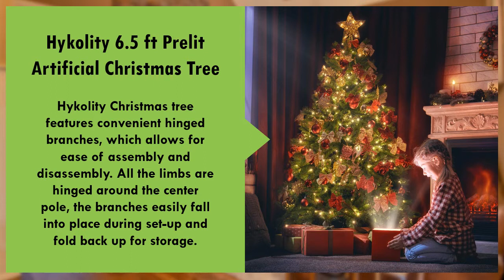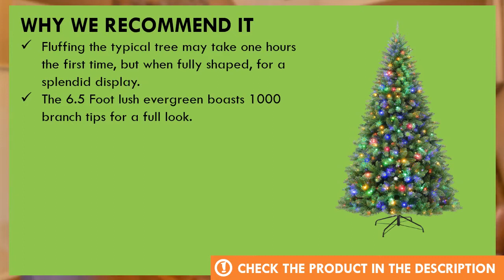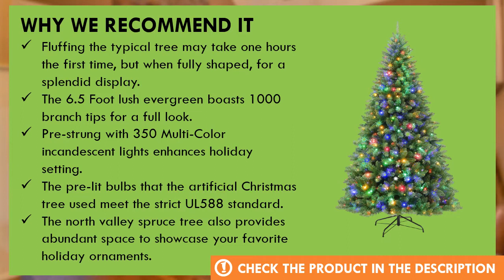Hykolity 6.5 ft Prelit Artificial Christmas Tree Review - Best Christmas Tree on Amazon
In this video we'll highlight our favorites product, best christmas tree on amazon. We will show you the specifications and benefits of Hykolity 6.5 ft Prelit Artificial Christmas Tree.

  (product price, dimensions, shipping, etc):

► Contents
0:00 Intro
0:35 Product Specifications
1:00 Product Review

Fluffing the typical tree may take one hours the first time, but when fully shaped, for a splendid display.
The 6.5 Foot lush evergreen boasts 1000 branch tips for a full look.
Pre-strung with 350 Multi-Color incandescent lights enhances holiday setting.
The pre-lit bulbs that the artificial Christmas tree used meet the strict UL588 standard.
The north valley spruce tree also provides abundant space to showcase your favorite holiday ornaments.